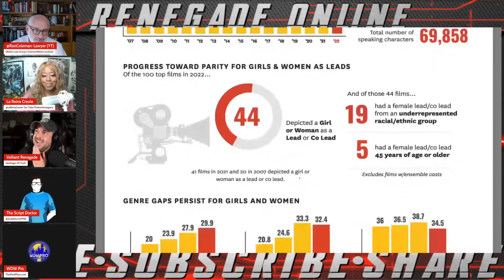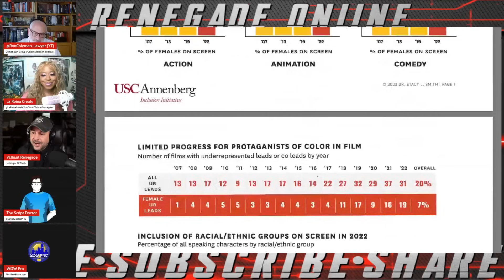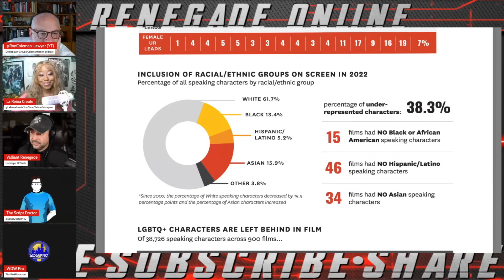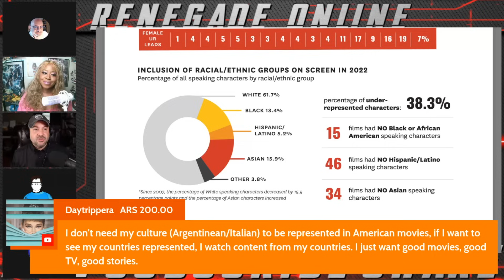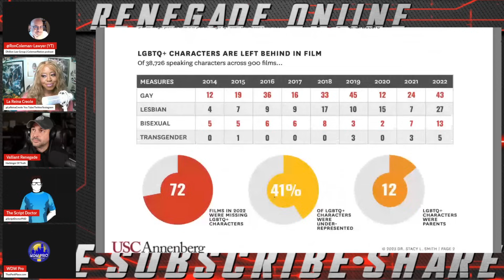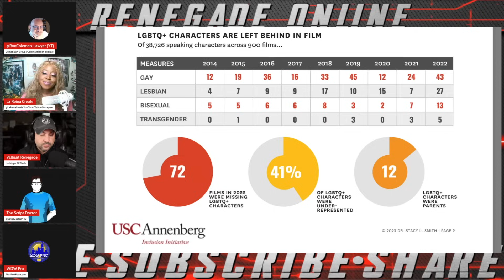Are Hollywood Diversity Reports Lying On Purpose? w/ @roncolemanlaw | Disney | Warner Bros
Are Hollywood Diversity Reports Lying On Purpose? w/  @RonColeman-Lawyer  | Disney | Warner Bros

In a crazy twist of events, a major university has stated that Hollywood is still not diverse. Our expert panel spotted the issue with their figures almost immediately! A report out of University of Southern California shows the breakdown of races, ethnicities, and more across top-grossing films and the results will not shock you. According to USC, the most successful movies in the domestic market are simply not diverse enough.

@ValliantRenegade, @WDW_Pro, @LaReinaCreole, @ScriptDoctor, and @roncolemanlaw take Hollywood through the business and financial lens of reality.